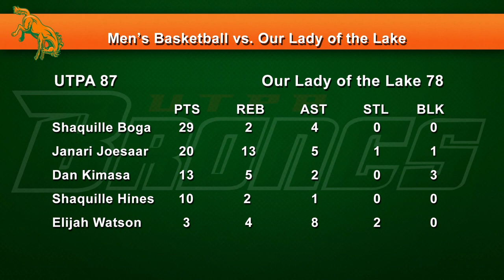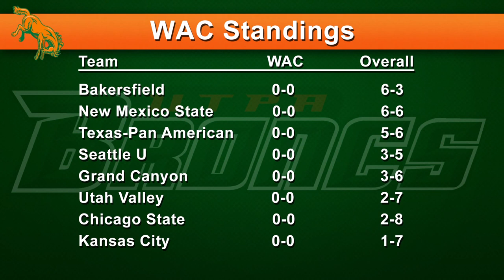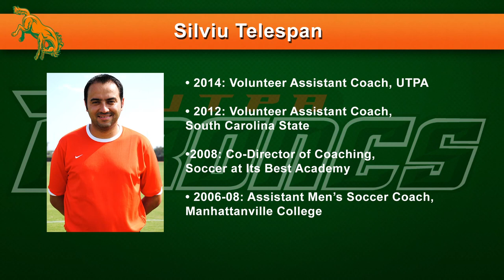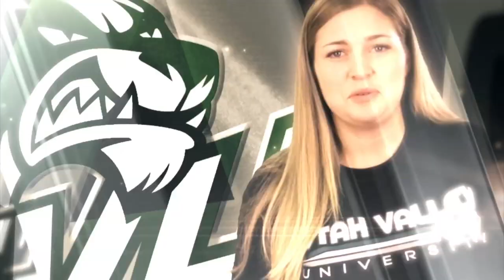Bronc Country Season Two Episode 16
Jan. 14, 2015 – EDINBURG, Texas – The University of Texas-Pan American (UTPA) Department of Intercollegiate Athletics announced on Wednesday that episode 16 of season two of its weekly television show, Bronc Country, is now available for viewing on the UTPAAthletics YouTube Channel.

The 16th episode includes:
•A story about the men’s basketball team’s stretch of 10 out of 11 games on the road
•Highlights and postgame reaction from the men’s basketball games against Our Lady of the Lake and Chicago State
•A story about how women’s basketball used the 16 days they had between games over winter break
•Stats and postgame reaction from the women’s basketball games at NJIT and Chicago State
•A season preview for indoor track & field
•A story about the hiring of volleyball head coach Todd Lowery
•A feature on what men’s soccer head coach Paul Leese was up to during the fall
•A story about the promotion of women’s soccer assistant coach Silviu Telespan

Bronc Country originally aired on Wednesday at 6:30 p.m. on Time Warner Cable (TWC) SportsChannel. Bronc Country will air again on Friday at 5 p.m. on Root Sports Southwest. The show is also airing on McAllen Cable Network (MCN).

Root Sports Southwest is available on DirecTV channel 674 and AT&T U-Verse channel 758 throughout the state of Texas and some surrounding areas. It is also available via all of the providers that Comcast Sport Net Houston was available on prior to the ownership change, including Comcast (channels 39 (SD) and 639 (HD) in Houston, channels 86 (SD) and 1688 (HD) in Houma and La Place, as well as Monroe and Shreveport, La., and channels 269 (SD) and 1687 (HD) in Little Rock, Ark.), Buffalo Cable (Buffalo, Grapeland, Jewett and Kennard), Coastal Link (channels 31 (SD) and 131 (HD) in Brazoria County), Consolidated Communications (channels 42 (SD) and 723 (HD) in the Houston area), En-Touch (channels 73 (SD) and 473 (HD) in the Houston area), Ozonoa Cable (channel 19.1 in Sterling City, Eldorado and Martzon, channel 26.1 in Ozona) Phonoscope Communications (channels 35 (SD) and 293 (HD) in the Houston area), and Telecom Cable (channel 23 in Freeport, channel 33 in Flushear).